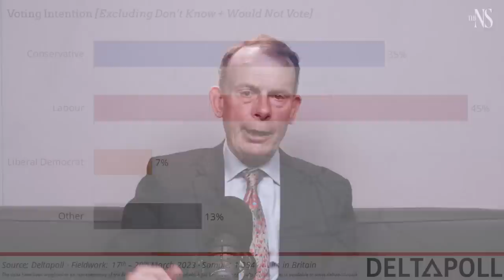This could be the "HUMILIATING" end of Boris Johnson | Andrew Marr | The New Statesman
Boris Johnson was "angry" and "tetchy" during the Privileges Committee - Andrew Marr.

In this video, Andrew Marr analyses the political implications of the Privileges Committee investigation into Boris Johnson and whether he misled parliament over Partygate.

This investigation potentially benefits Rishi Sunak, Marr argues, as it damages one of his main critics. This was demonstrated by the potential rebellion against Rishi Sunak's Northern Ireland bill being "defeated" - despite 3 former party leaders, Boris Johnson, Liz Truss and Ian Duncan Smith voting agains the bill.

Marr also explores how Keir Starmer is currently "underestimating" Rishi Sunak, arguing that he needs to do more to ensure a Labour majority at the next election.
Andrew Marr is Political Editor for the New Statesman, and is one of the UK's most senior political journalists. He spent over 20 years at the BBC where he was Political Editor and hosted the wildly successful Andrew Marr show. He is now based in Westminster where he brings his deep experience of political reporting to his analysis of the most important events in UK politics. He also hosts Tonight with Andrew Marr on LBC Radio.
The New Statesman brings you unrivalled analysis of the latest UK and international politics. On our YouTube channel you’ll find insight on the top news and global current affairs stories, as well as insightful interviews with politicians, advisers and leading political thinkers, to help you understand the political and economic forces shaping the world.

With regular contributions from our writers including Political Editor Andrew Marr and Anoosh Chakelian - host of the New Statesman podcast - we’ll help you understand the world of politics and global affairs from Westminster to Washington and beyond.

Sign up to Morning Call, the daily UK politics newsletter from the New Statesman